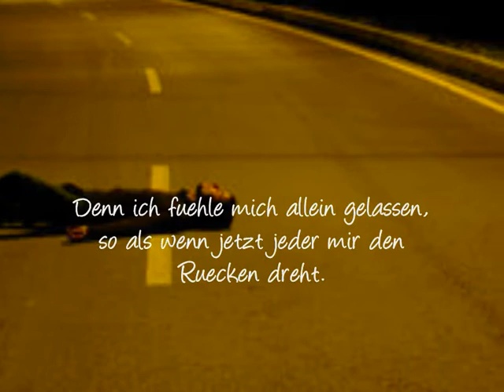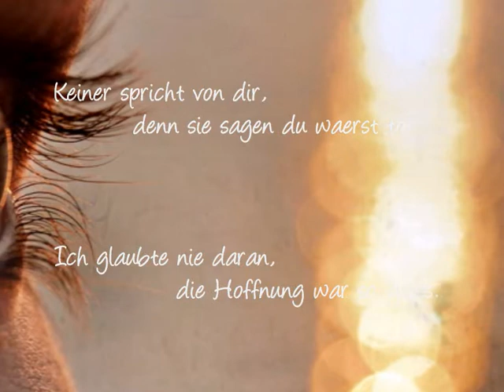»Erinnerung - Du fehlst mir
Ich wollte mit der Vergangenheit abschließen, doch ich weiß, ganz vergessen werde ich nicht. Und das will ich auch nicht. Es tut manchmal noch so sehr weh, dass einfach gar nichts mehr geht. Das Video hat eine große Bedeutung und mit dem will ich zeigen, dass ich immer noch an diese Person denke und sie nie, niemals vergessen werde, egal was passiert.
Das ist eben nochmal eine Erinnerung.
Ich denke, ich bin okay.